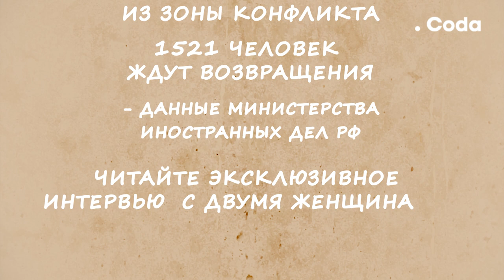Бабушки вытаскивают детей из запрещенной ИГИЛ*, рискуя всем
Бабушки в Дагестане вытаскивают внуков из запрещенной ИГИЛ, рискуя попасть под суд. Истории двух женщин с общим горем в материале «Новой газеты»:

*Запрещенная в России террористическая организация